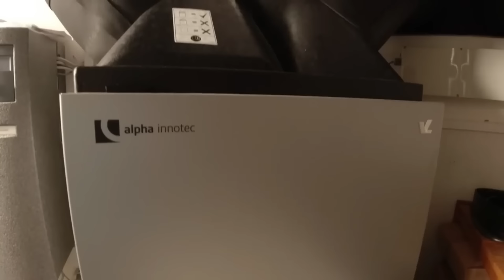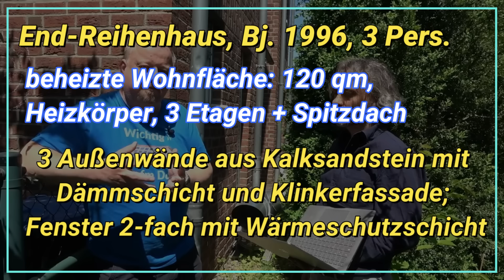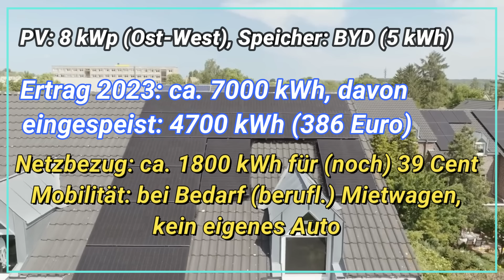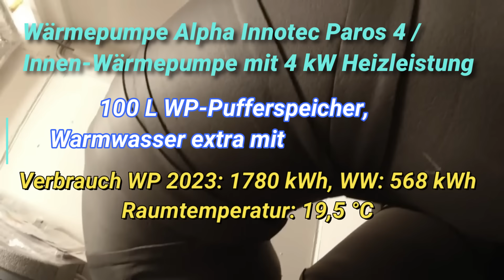Indoor-Wärmepumpe im Reihenhaus ist leise - aber ist sie auch effizient?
In Folge #56 unserer Serie "Zeig deine PV" haben wir das Energiekonzept von Wolfgang aus Weimar vorgestellt. Ein Auto wird nicht benötigt, daher ist seine Sektorenkopplung mit Photovoltaikanlage mit Speicher und Wärmepumpe abgeschlossen. Da er in einem Reihenendhaus lebt, sind die Platzverhältnisse eher beengt. Daher hat Wolfgang sich für eine Indoor-Wärmepumpe entschieden. Nach einem Jahr zieht er ein erstes Fazit.

Time Stamps:
0:00 Intro
01:24 Sanierungsstand Haus: Was wurde gemacht, was steht noch an?
06:17 Photovoltaik: 8 kWp auf dem Reihenhausdach, BYD-Speicher, Kostal-WR
10:03 Erweiterungspläne an der Süd-Fassade: Kommt da noch was?
12:42 Indoor-Wärmepumpe: Warum Alpha Innotec? Problem Reihenhaus?
20:17 Wärme und Warmwasser: Wie groß ist der Anteil an PV-Strom?
22:25 Warmwasseraufbereitung rein elektrisch. Warum nicht integriert?
27:09 Fazit Wärmepumpe: Was hat sie verbraucht? Wie hoch war der Netzbezug?
30:53 Abspann

zum dynamischen Stromtarif von Tibber wechseln: Gib "gewaltignachhaltig" als Code ein und du erhältst 50 Euro Guthaben im Tibber-Store (z.B. für den Pulse) und wir erhalten eine Provision.

Unsere PV-Anlage: 20,56 kWp 44x IBC Polysol 270/285 Wp 10° aufgeständert Ost-West / 21x Astronergy 405 Wp Ost-Süd - SMA STP SE 10.0 + STP 6.0 - Speicher LG Resu Flex 8.6 kWh - SMA EV-Charger - Ertrag PV: 615 kWh/kWp

Unser Elektroauto: Tesla Model 3 Performance mit jährlicher Fahrleistung 15.000 km, davon 3000 km Langstrecke mit auswärtigem Laden.

Unsere Heizung: Wärmepumpe Vaillant arotherm plus VWL 75/6 A – Heizleistung bis 7 kW – elektrische Leistung bis 3 kW – Gasverbrauch bislang ca. 24.000 kWh.

Unser Wohnhaus: Atriumbungalow BJ 1983 unsaniert – 120 m² Erdgeschoss mit FBH – 40 m² Keller ungedämmt ohne Heizung – Dämmung Außenwand (42 cm Kalksandstein) 10 cm – Dämmung Flachdach 15 cm - Holzfenster mit Doppelverglasung aus 1983 - 2 Personen-Haushalt – Temperatur Wohnräume: 19-20° - Temperatur andere Räume 17-18° – Temperatur Keller 16-18° Heizlastberechnung: 8 kW. Gebäudeenergiebedarf: 160 kWh*m²*a